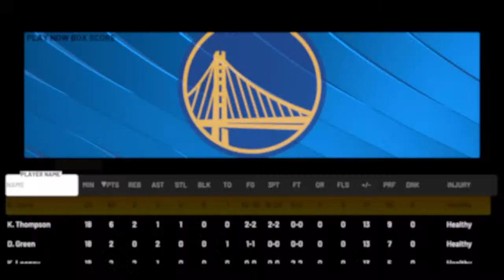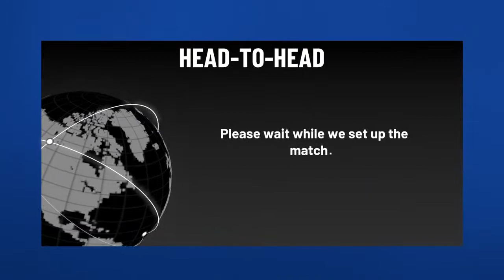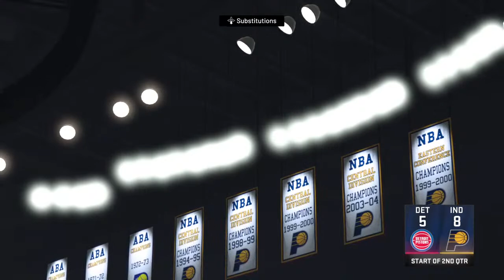Lecture for Ian